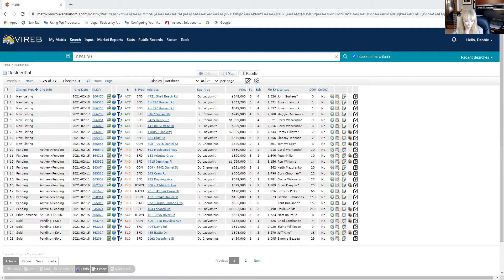Market Update Cowichan Valley Vancouver Island FEBRUARY 19th, 2021.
Market Update Cowichan Valley FEBRUARY 19th, 2021.
With Debbie Simmonds eXp Realty

🎥 ZOOM meetings are a safe and easy way to communicate and review information.
More and more real estate is being done virtually first. 😷

In the Link Above is a Contact Form ⇧

Market Update Cowichan Valley
✨ Professional - Caring - Kind ✨

Please do not hesitate to call.
Debbie Simmonds
You can also send me a Private Message right here on YouTube